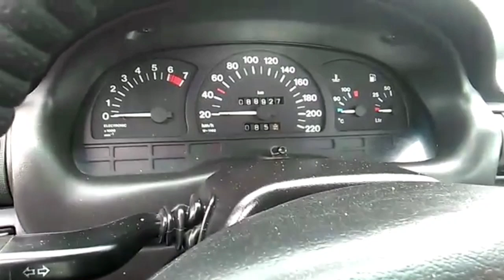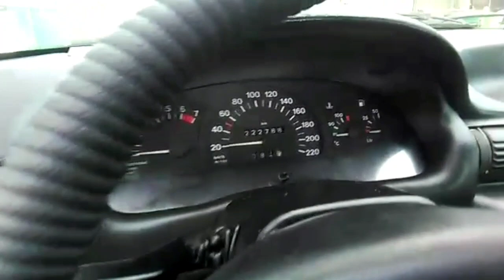Точикистон!!! Мошинбозори Курган-тюбе Нархои Опел Астра G, Хачибек (Караван, Сидан) Опел Вектра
Хар хафта ВИДЕОХОИ нав меша дар бораи мошинбозори Курган-тюбе (Бохтар) подписаться кунен Лайк монен то чанкае, ки канал тенч рава мо хамикадар кушиш мекунем видео хои тенч мекунем Ташакур  Нархои Опел Астра G, Хачибек (Караван, Сидан) Опел Вектра